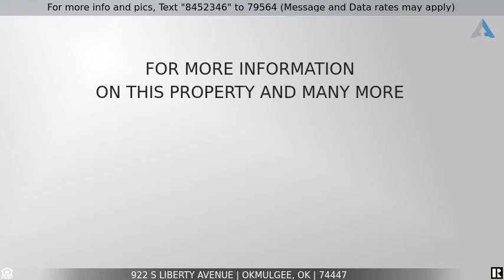Priced at $143,000 - 922 S Liberty Avenue, Okmulgee, OK 74447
Home for Sale in Okmulgee

Feels like country living but has the convenience of city utilities and in town! Perfect location on dead end street with pasture next door! Remodeled and updated home w/ 3 bedrooms, 1.5 baths, 1 car garage w/ 2 car carport. Kitchen has lots of cabinets, island w/ electric cooktop, double oven and spacious eating area. Improvements include, new paint, wood trim, vinyl windows, newer back deck and new flooring. Hall bath has walk in shower. Fully fenced backyard w/ shed. Home will qualify for FHA or RD loan. This gem won't last long!